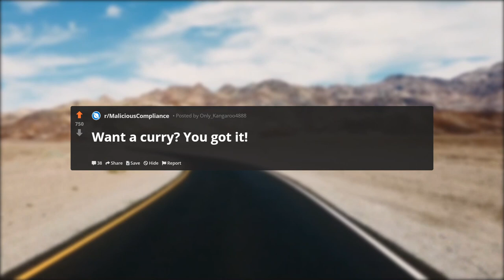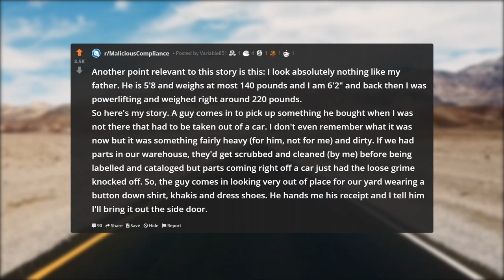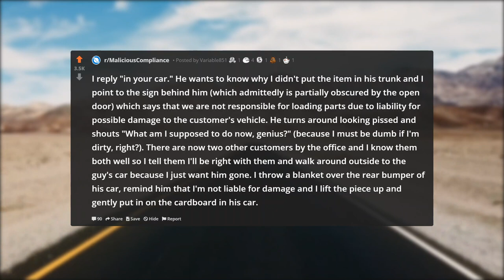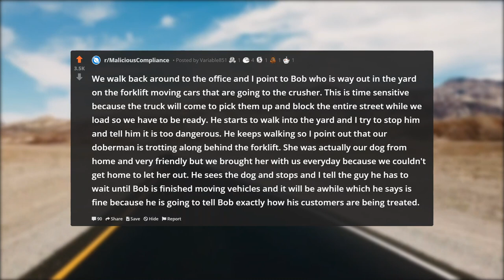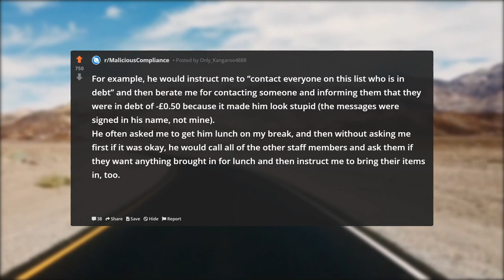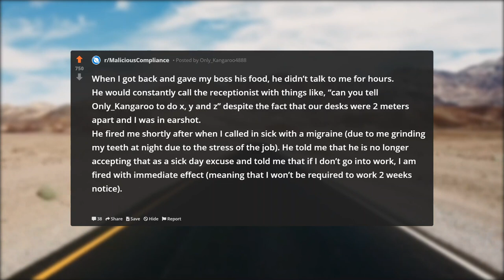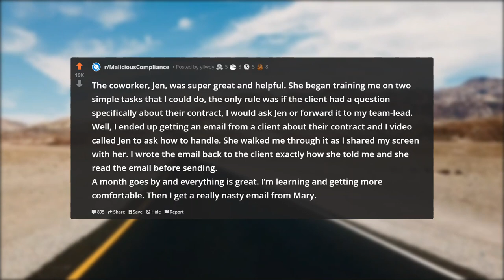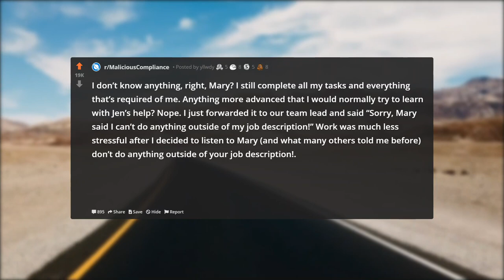HR Audits Entire Staff But Didn't Realize I'd Report it to State Office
In this episode of r/ProRevenge, HR Audits Entire Staff But Didn't Realize I'd Report it to State Office.

CEO Attacks Me In Front of HR But Didn't Realize I'd Report The Company